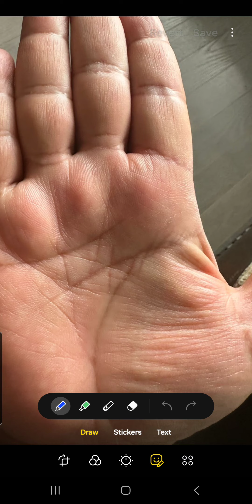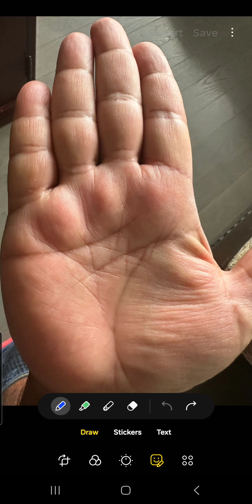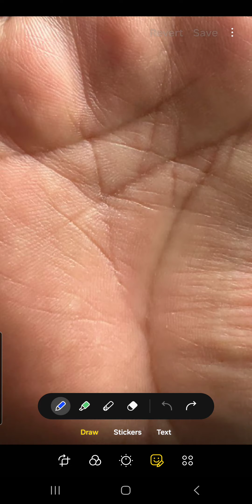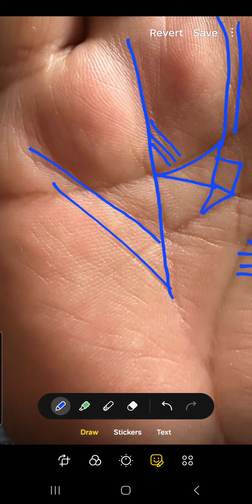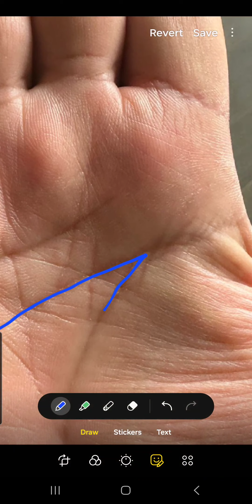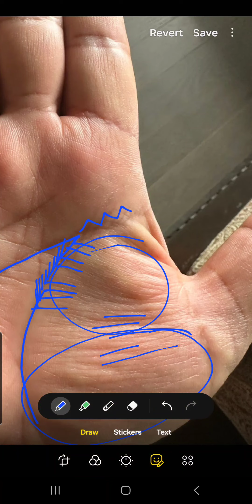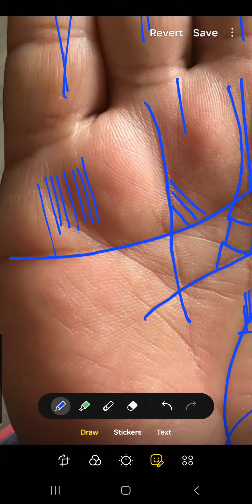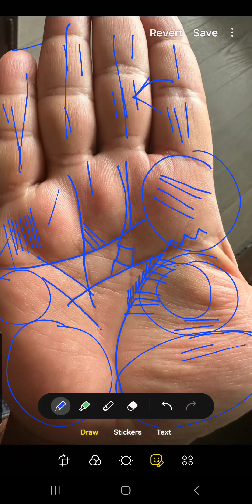ऐसा धन त्रिभुज मालामाल कर देता आपको ।। Money 💰 sign palmistry ll